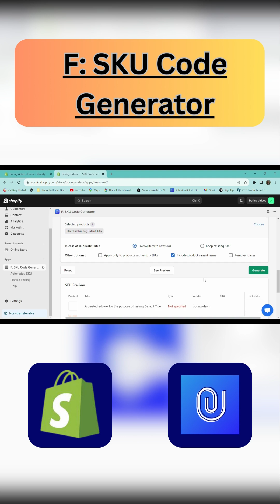How to generate SKU code for your products in Shopify store using Final: SKU Code Generator app.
Easy SKU generator code update in a click of a button.

SKU rules based on your needs for all products.

Bulk edit SKU codes for SKU products in one go.